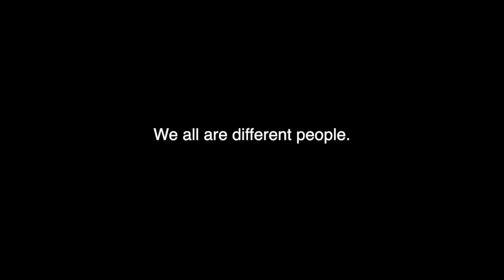Dealing with the External (Stoics feat. Spring in Japan)